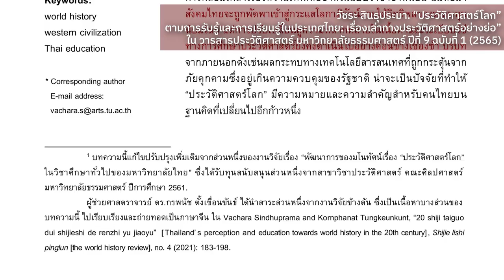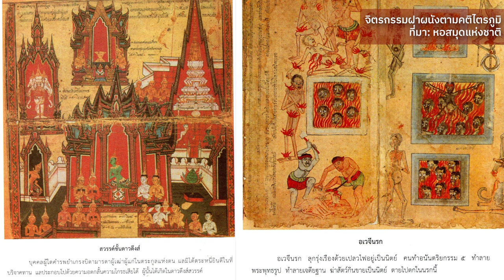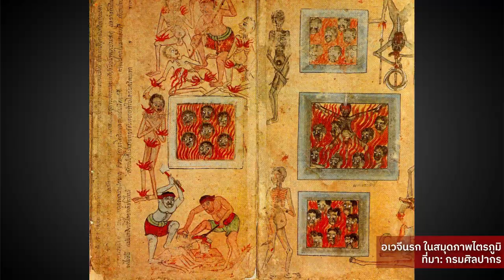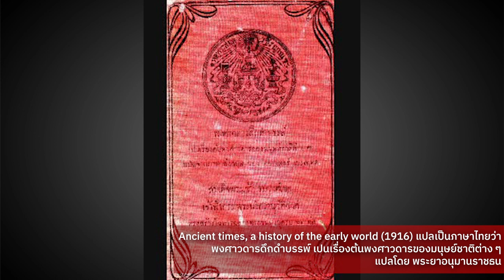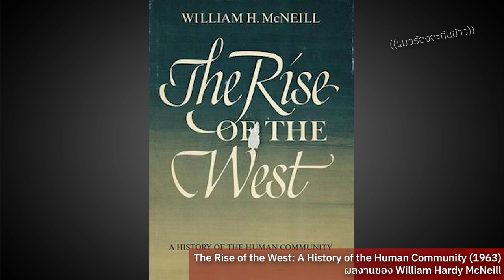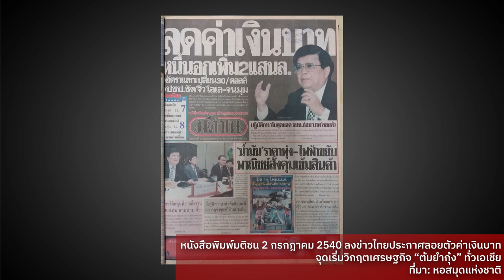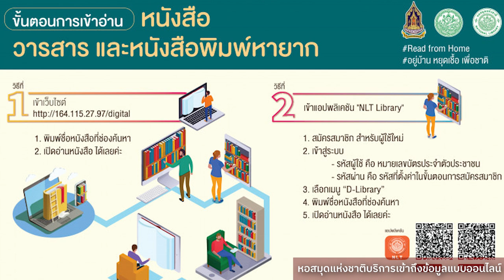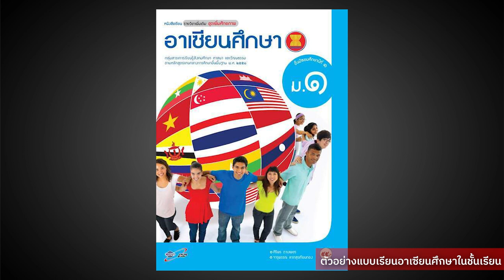เรียนประวัติศาสตร์โลกผ่านสายตาไทยๆ | หมายเหตุประเพทไทย EP.428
หมายเหตุประเพทไทยสัปดาห์นี้ ต่อศักดิ์ จินดาสุขศรี ปองขวัญ สวัสดิภักดิ์ และชานันท์ ยอดหงษ์ แนะนำบทความของวัชระ สินธุประมา “ประวัติศาสตร์โลก” ตามการรับรู้และการเรียนรู้ในประเทศไทย: เรื่องเล่าทางประวัติศาสตร์อย่างย่อ” (2565) มองการแบ่งยุคสมัยการทำความเข้าใจประวัติศาสตร์โลกของคนไทย 4 ยุค ได้แก่ ยุคแรกแบบตำนาน-รัฐจารีต ที่ได้รับอิทธิพลจากคติทางพระพุทธศาสนา รวมทั้งจักรวาลวิทยาแบบไตรภูมิ ยุคที่สองแบบอิทธิพลจักรวรรดิตะวันตก ยุคที่สาม แบบสงครามเย็น และยุคที่สี่ เมื่อสังคมไทยทำความเข้าใจประวัติศาสตร์โลกแบบโลกาภิวัตน์ ที่เริ่มเห็นแนวทางการศึกษาประวัติศาสตร์นอกกรอบประวัติศาสตร์ราชาชาตินิยม และวิธีการศึกษาแบบสหวิทยากรเริ่มมีบทบาทมากขึ้น ฯลฯ